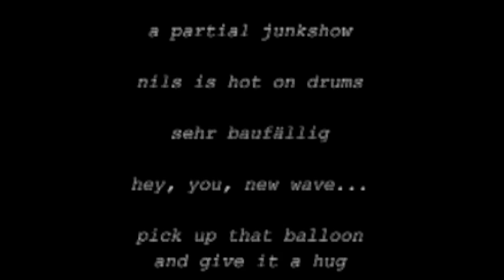the junkball express - cooper landing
tour merch and tired rumour says the junkball fireshow train rolled into cooper landing on july 31, 2008